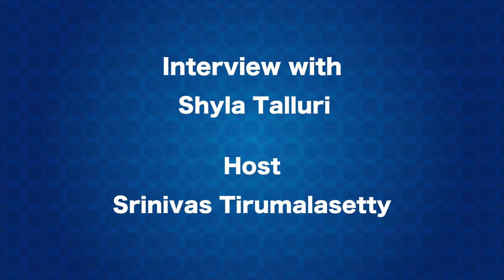"I don't have thought of PURE foundation" - Shyla Talluri, Founder, PURE Organisation || DesiplazaTV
Shyla Talluri  (Founder, PURE : People for Urban and Rural Education )

PURE – People for Urban and Rural Education was brought into existence to connect the need to the source of support. Formed by a group of childhood friends along with their service oriented teacher in March of 2016, PURE with its multiple chapters in USA and a branch in Hyderabad, India has transformed more than 100 schools in Telangana and Andhra Pradesh. With 40 college fees & living expenses sponsorships and more than 200 merit & need based scholarships, a change at an individual level is worked on by supporting visually challenged, special needs and differently abled children, orphans and semi-orphans with their academic & athletic goals.